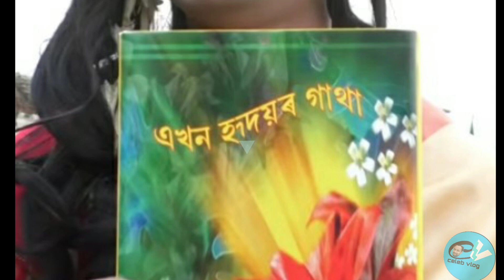মায়াৰ প্ৰকৃিত পৰিচয় কি...? সোনিয়া কোন...?একমাত্ৰ celev vlog চেনেলত interview ♥♥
মায়াৰ প্ৰকৃিত পৰিচয় কি...? সোনিয়া কোন...?
একমাত্ৰ celev vlog চেনেলত ♥♥♥